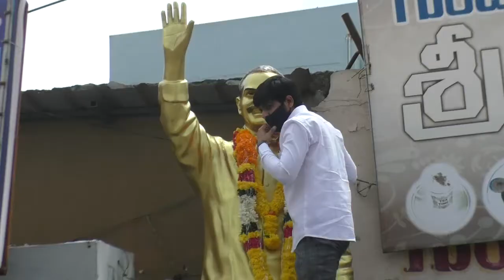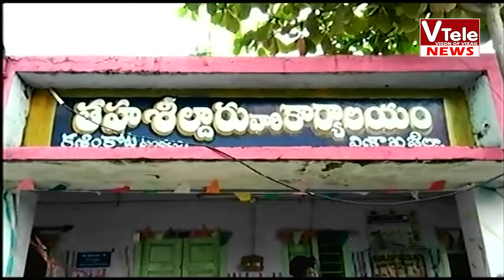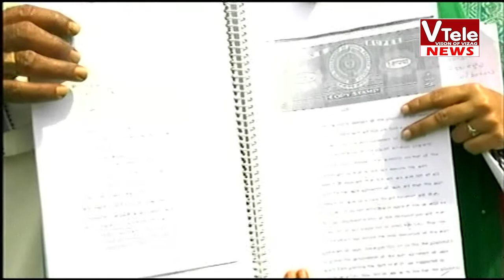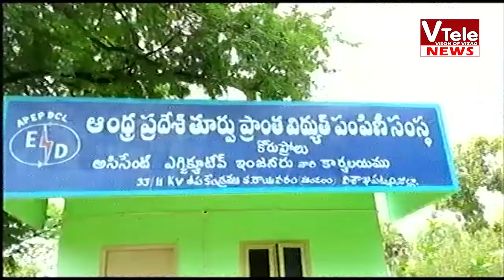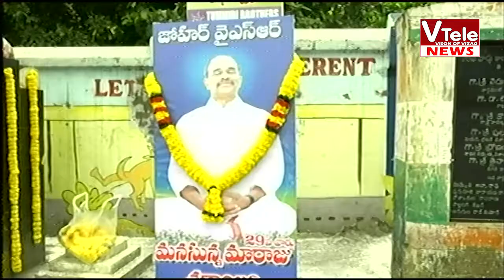VTELE NEWS 02 09 2020